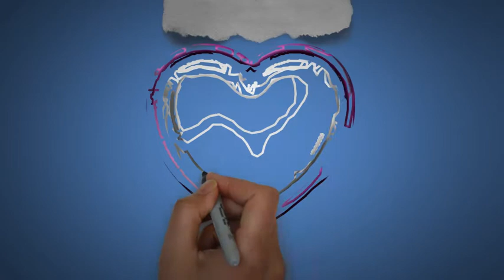Jordan | Happy Birthday Jordan || Happy Birthday To You !!